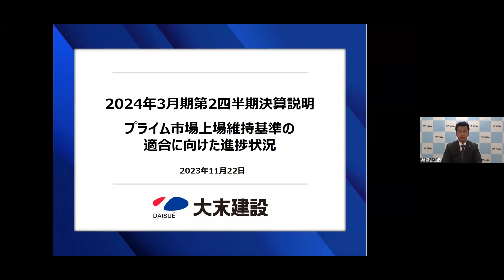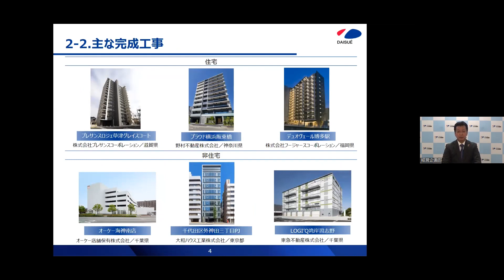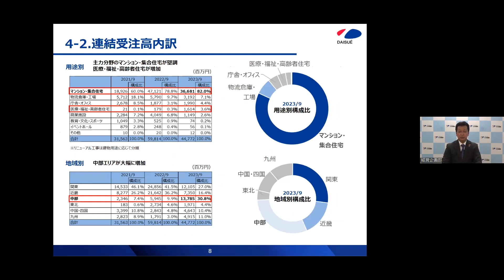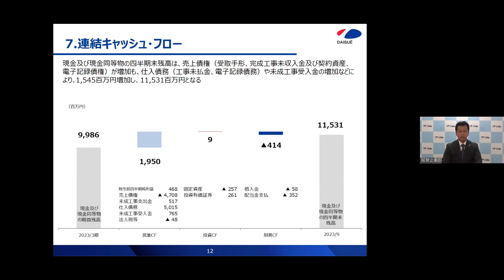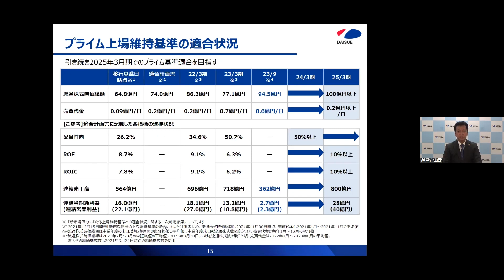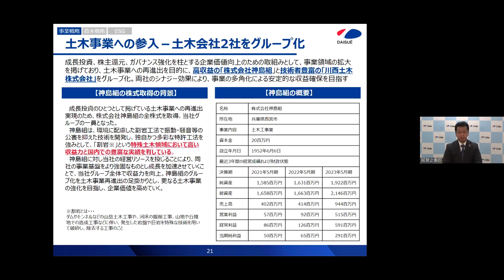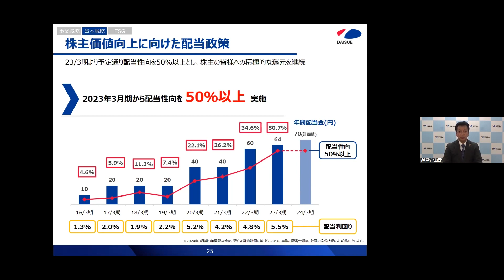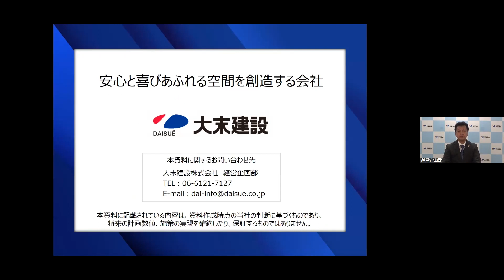大末建設（1814） 2024年3月期第2四半期決算説明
大末建設（1814）の2024年3月期第2四半期決算説明の動画をご覧いただけます。

0:00 オープニング
0:42 プレゼンテーション

1814_IR動画